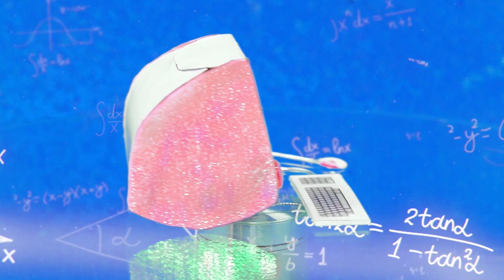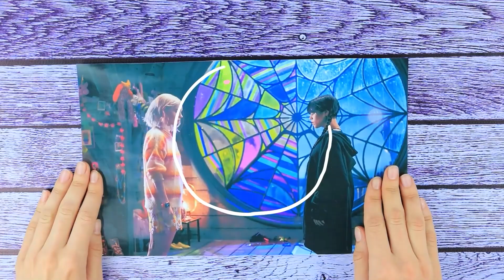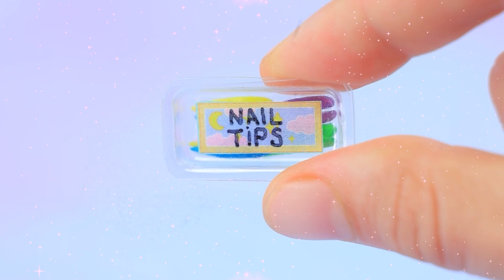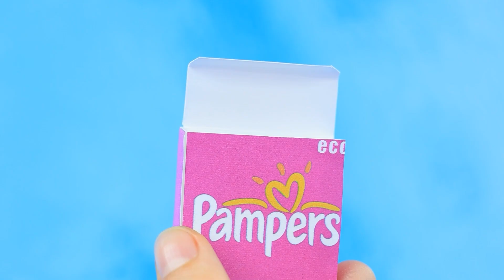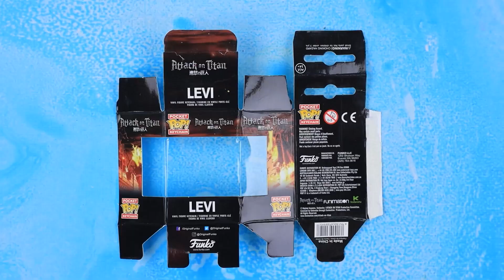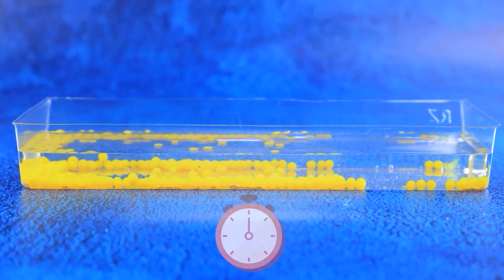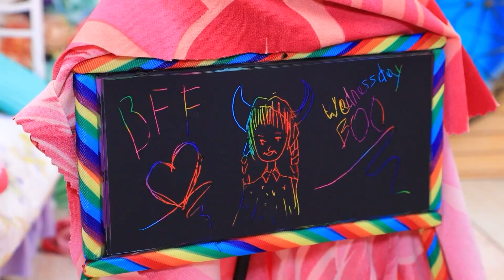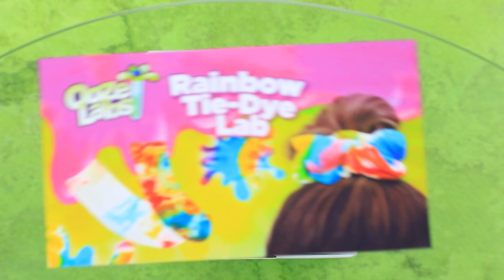Mercoledì Addams ed Enid / 31 Lavoretti Fai-da-te per Bambnole Ricche e Povere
Una ragazza ricca e una povera possono essere amiche? A giudicare dall'amicizia tra Mercoledì Addams ed Enid si direbbe proprio di sì! Scopriamo le loro nuove avventure con LaLiLu Land!

Materiali e strumenti:
• tessuto;
• pizzo;
• spillo;
• orecchini;
• cartone;
• palettine da caffè;
• pittura acrilica oro;
• strass;
• cordino;
• cerotti;
• colori acrilici;
• fiocco di spago;
• segatura;
• ali;
• scovolino;
• filo da ricamo;
• gessetto;
• polistirolo;
• colla calda;
• fiore finto;
• cannuccia;
• vari pezzi;
• logo;
• treccia;
• gambe decorative in metallo;
• velluto;
• imbottitura;
• nappe;
• decorazioni;
• carta lucida;
• fogli di gommapiuma;
• stampe;
• mezze perline;
• filo d'argento;
• tappo;
• bottone decorativo;
• piuma decorativa;
• vernice dorata;
• catenella;
• pietre preziose;
• cartoncino dorato;
• argilla polimerica;
• pastello;
• carta;
• pellicola di plastica.